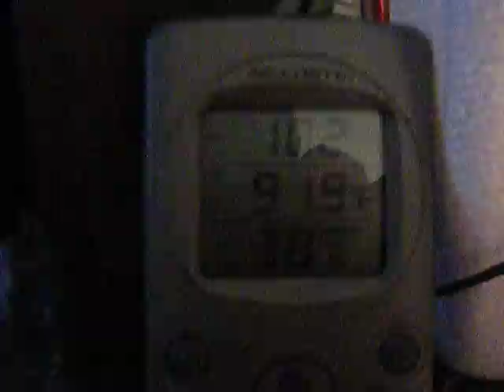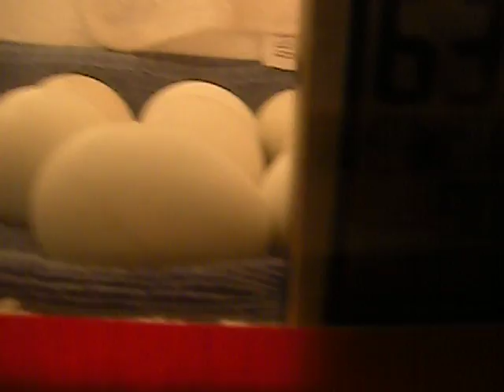Help! (2)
I need your help again! Sorry for bugging you?